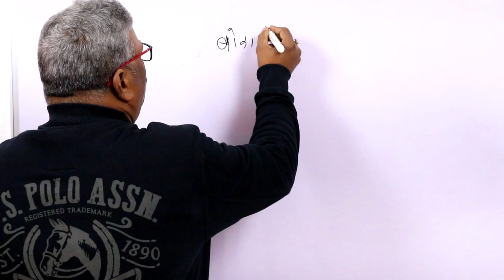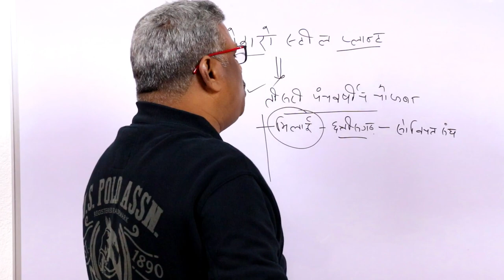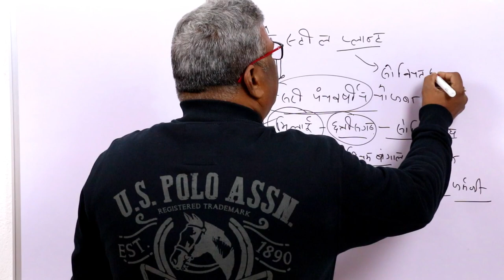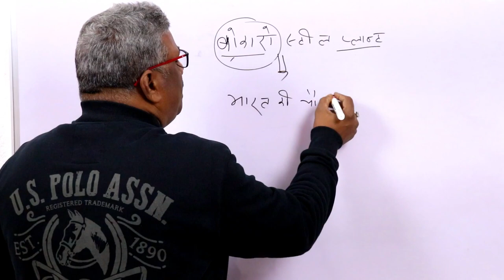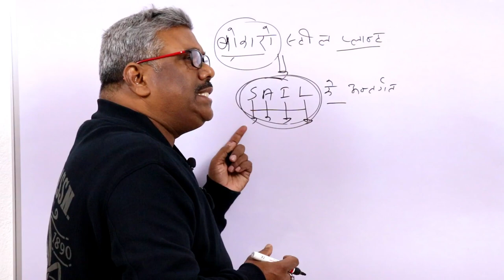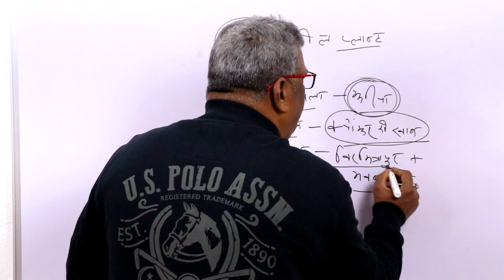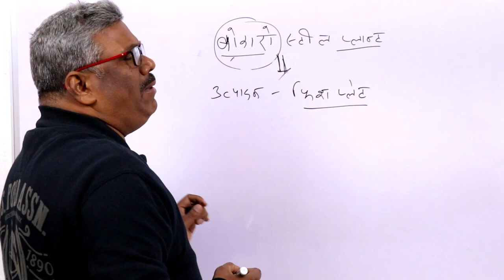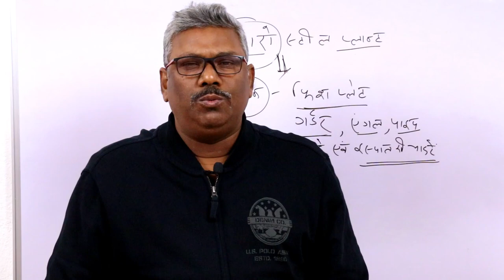JHARKHAND GS SPECIAL BOKARO STEEL PLANT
Hello Dosto,
Is Video Me, Maine Aapko Jharkhand GS Special Ke Tahat Bokaro Steel Plant Ke Vishay Me Btaya Hai. Ummeed Hai Ye Aapke Liye Kafi Parikshoupyogi Hogi.